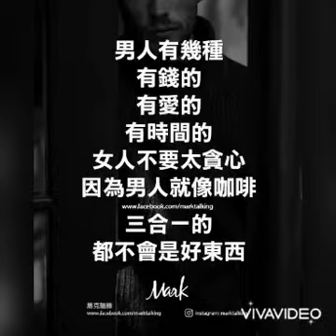【anneleefmk】 9.32am to 14.02pm 3.6.2022 端午到，尝粽忙，尝个枣粽香甜溢，祝愿生活多甜蜜，尝个肉粽满口香，祝愿家庭福满多，尝个豆粽有滋味，祝愿爱情多趣味。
端午节 祝愿生活如粽子多滋多味。